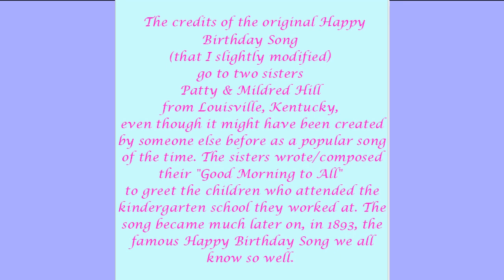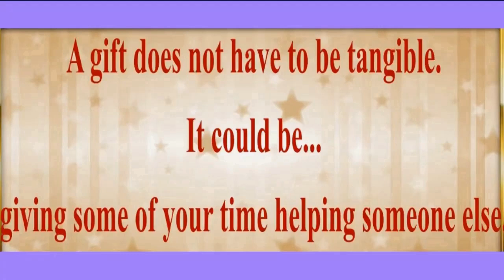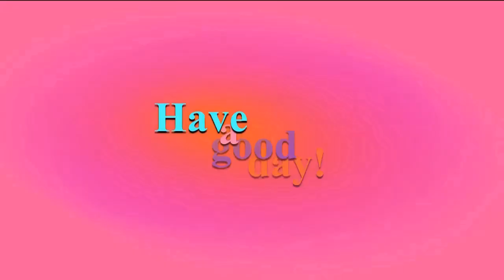2 VIDEOS (BIRTHDAY + BONUS) 🎂 HAPPY 75th BIRTHDAY CHARLYNN 🎈 (French Parisian Accent)